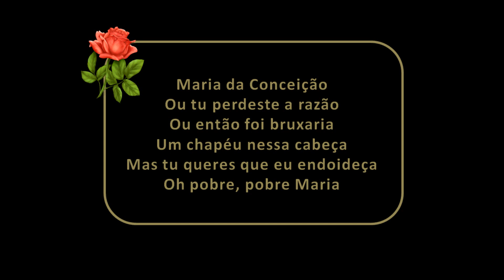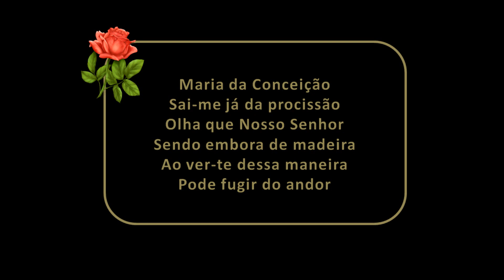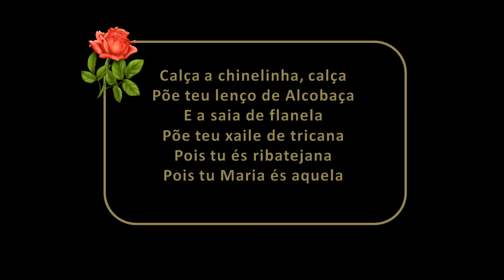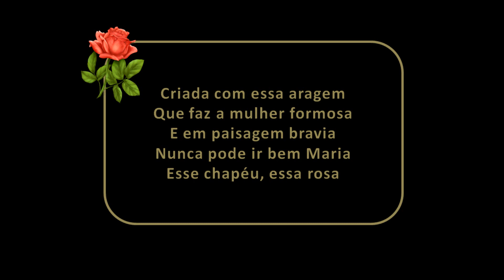Frei Hermano da Câmara - Aquela Maria